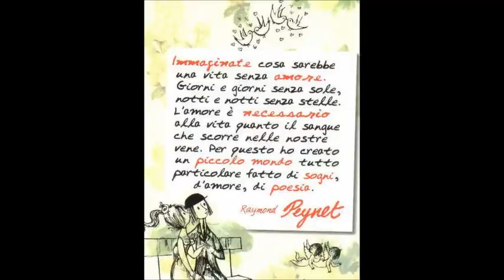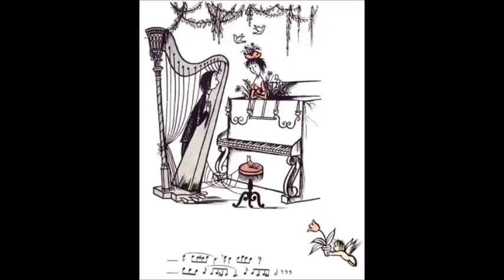RAYMOND PEYNET - Fatrix 2014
Auguri di San Valentino